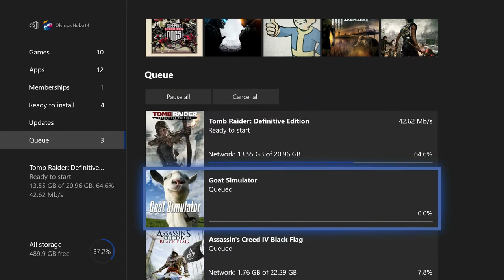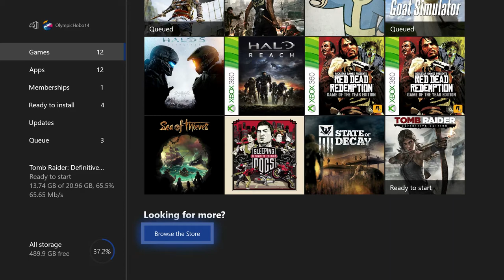IT'S HERE - XBOX ONE X UPDATE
The Xbox One X has landed and YaBoyHobo is back baby!